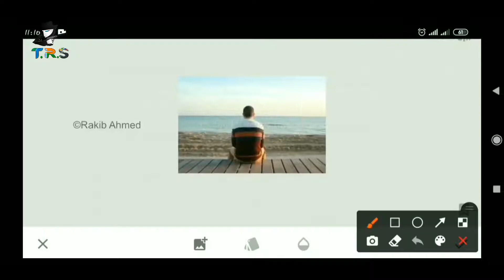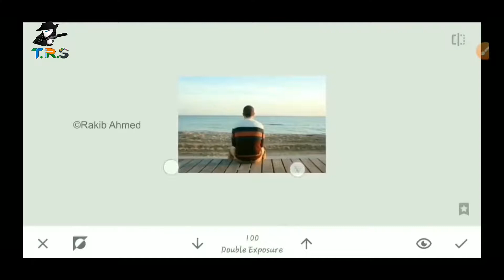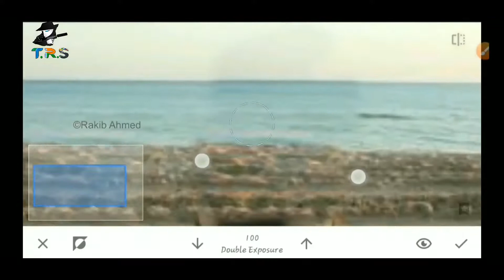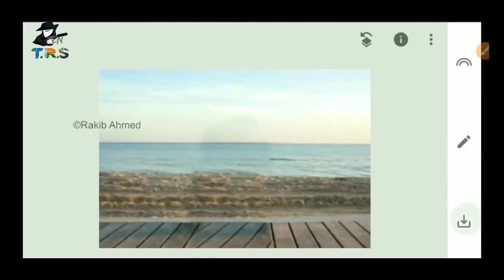How To Remove Anything From Your Photo In Snapseed | Step By Step With Voice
Welcome To My Another Photo Editing Tutorial Video. Today I Will Show You How To Remove Anything From Your Photo In Snapseed Step By Step.

Please do comment for requesting any new video and